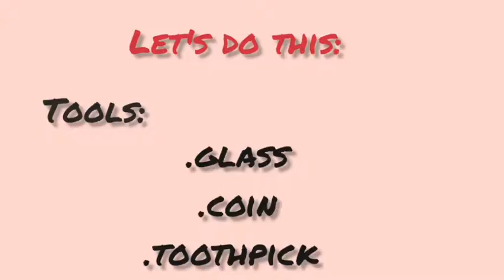simple experiments (Real or fake)|Brinjal's world